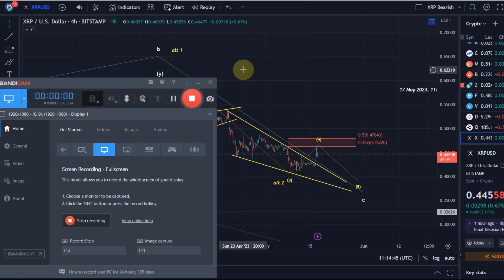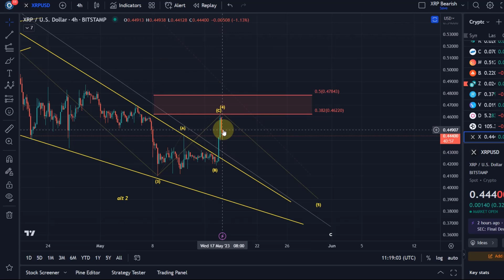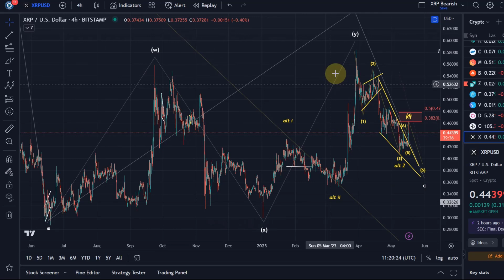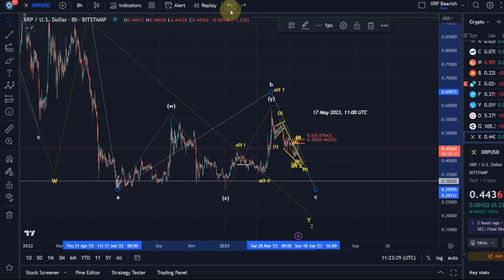Ripple XRP Price News Today Technical Analysis - Ripple XRP Price Now! Elliott Wave Analysis!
Ripple XRP Price News Today Technical Analysis - Ripple XRP Potential Before the SEC Settlement! In this video I talk about the cryptocurrency XRP and talk about the crypto project Ripple. I carry out a price analysis. What is next for Ripple? I also talk about Elliott Waves.

Trade on Coinbase:
Receive $10 in BTC (see terms on website):

Code: WE4091

Trade with Trading212:
Receive shares worth up to $100: